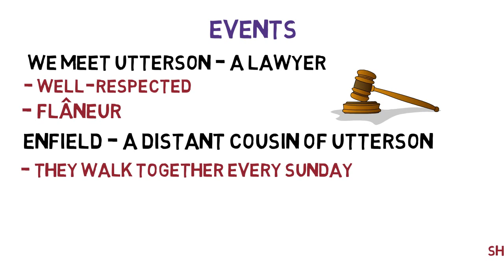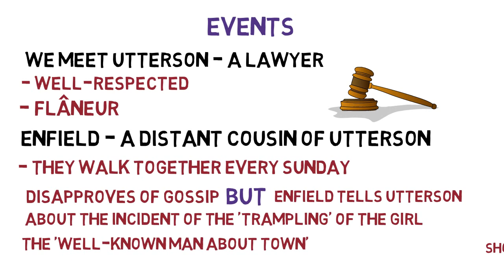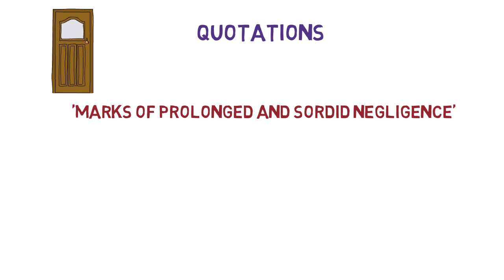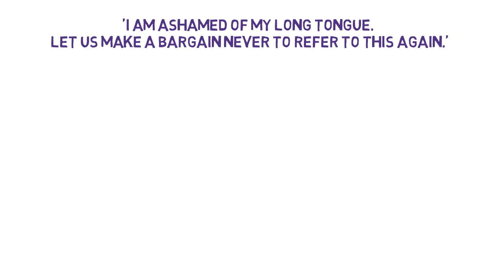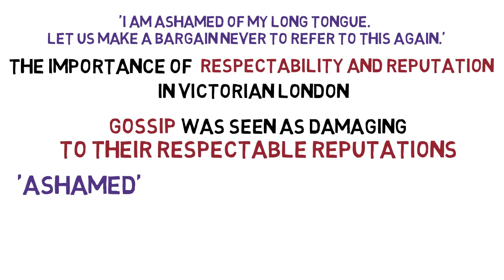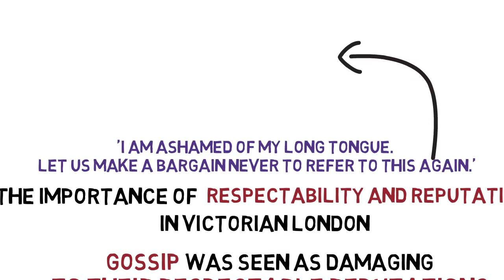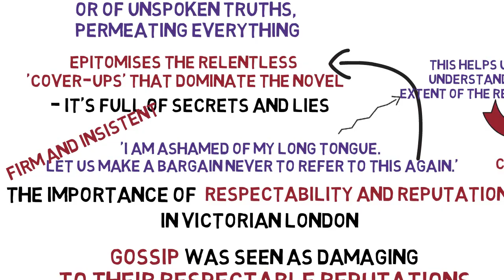Jekyll and Hyde Chapter 1 Revision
Revision of Chapter 1 for GCSE English literature.